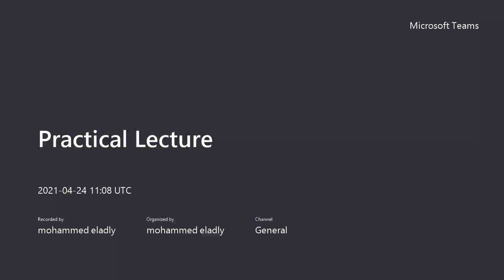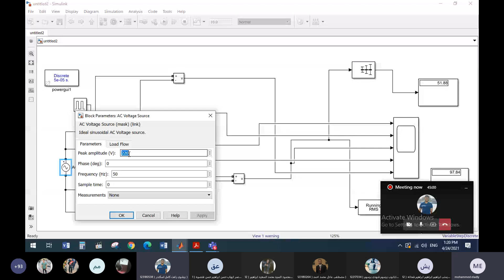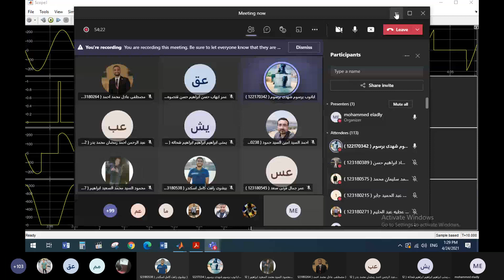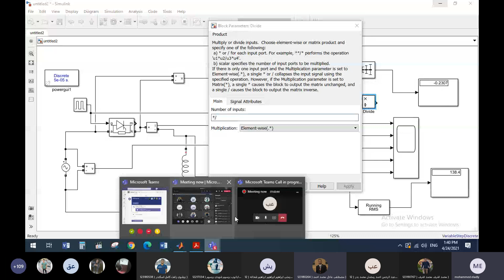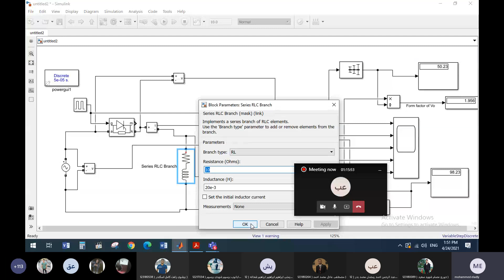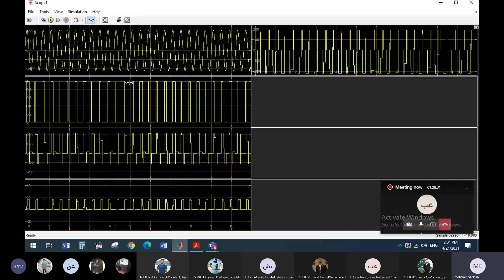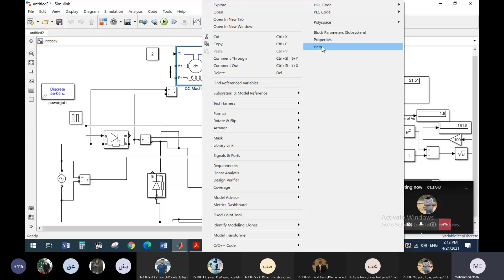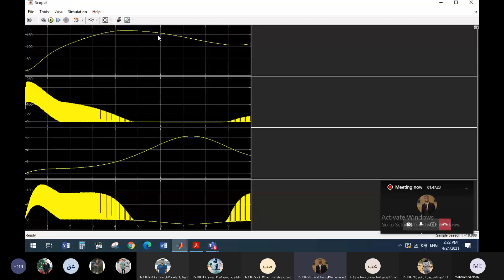عملي المحاضرة الثانية مطلوب ريبورت متنساهوش وربنا على الظالم 😂 😂